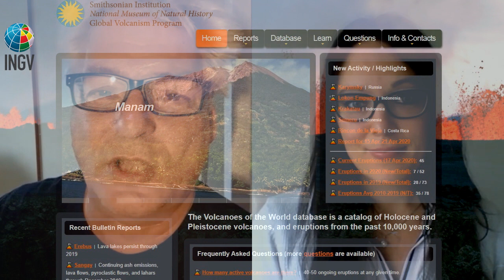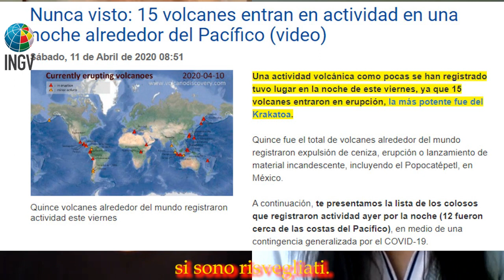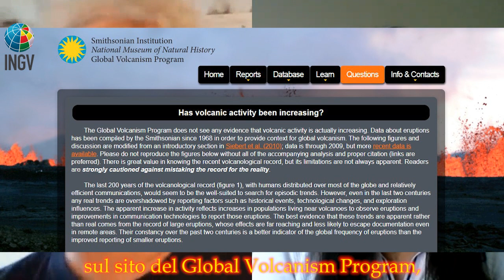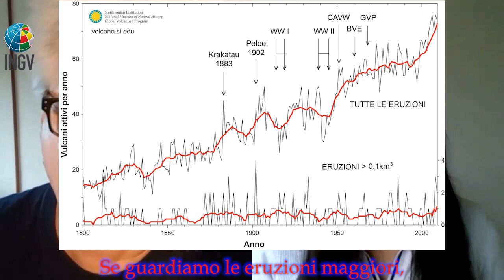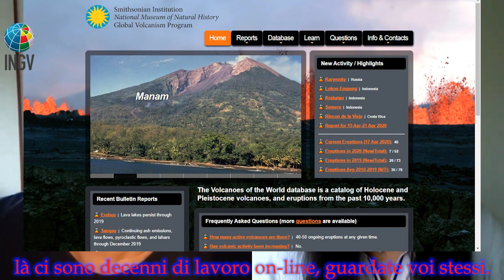L'attività vulcanica nel mondo aumenta? Una conversazione a distanza fra vulcanologi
L'attività vulcanica nel mondo sta aumentando? È una domanda che periodicamente ritorna, e talvolta sembra giustificata dal rincorrersi di notizie che riguardano eruzioni vulcaniche che avvengono contemporaneamente in diverse parti del mondo. Ma è vero, o è un'impressione? E come facciamo a saperlo?
Boris Behncke, dell'Istituto Nazionale di Geofisica e Vulcanologia ne parla Janine Krippner, vulcanologa dello Smithsonian Global Volcanism Program.
A cura di Boris Behncke.
In inglese con sottotitoli.

Is volcanic activity increasing worldwide? The question pops up periodically, sometimes prompted by news about volcanic eruptions going on at the same time in different parts of the world. Is this increment real or is it just an impression? And how do we know?
Boris Behncke, INGV researcher asked Janine Krippner, vulcanologist at Smithsonian Global Volcanism Program.